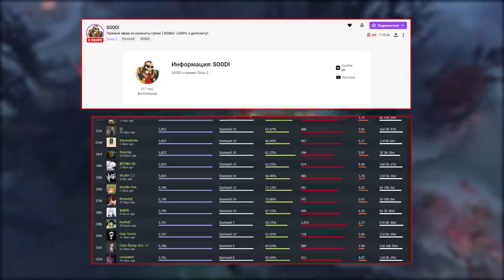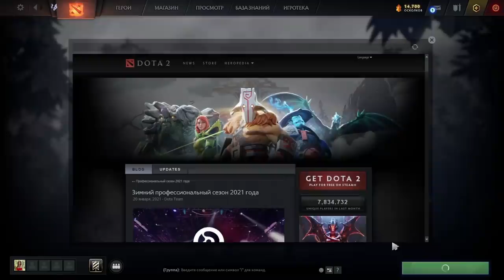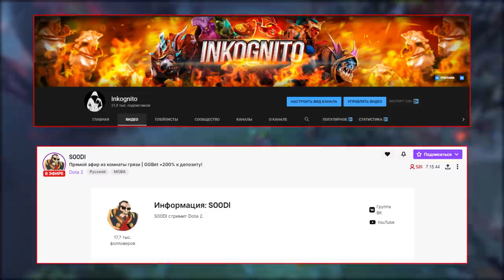ТОПОВЫЙ ЛИКАН ПЫТАЕТСЯ ВЫЧИСЛИТЬ ММР ДРУГИХ ЗАДРОТОВ С ДОТАБАФА #7(Feat.@s00dl)